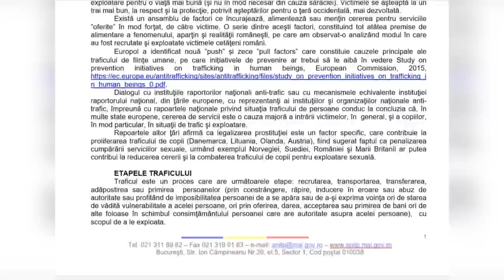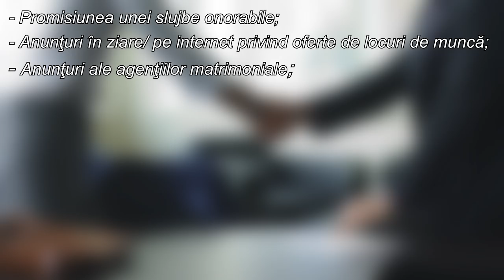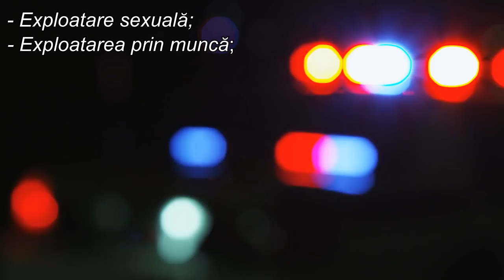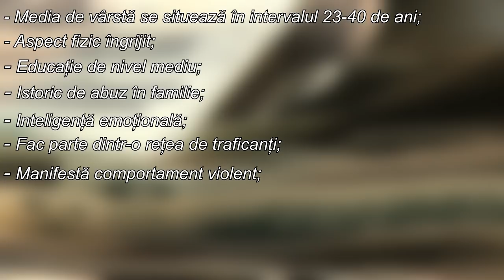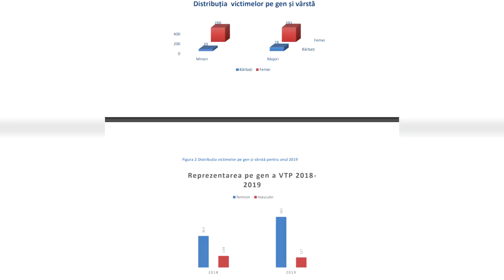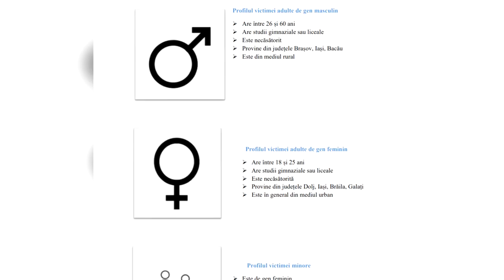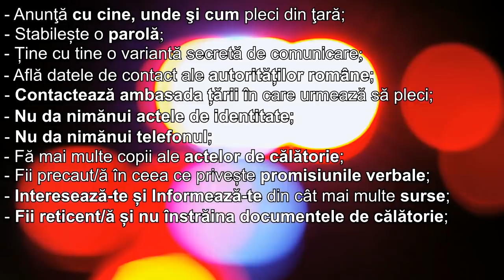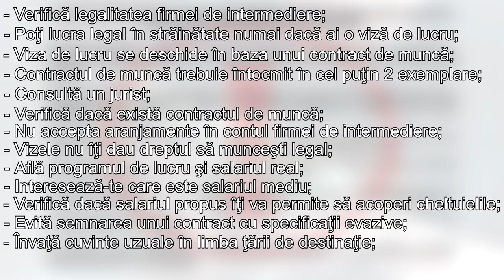Despre Traficul de Persoane si Exploatarea prin Munca